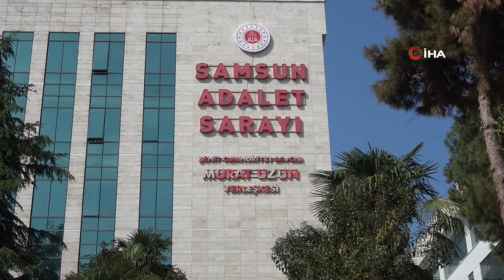Narkotik dedektör köpeği uyuşturucuyu vites kutusunda buldu 2 gözaltı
İstanbul'dan Samsun'a araçla uyuşturucu getiren 1'i kadın 2 kişi polisin takibi sonucu yakalanırken, narkotik dedektör köpeği uyuşturucuyu aracın vites kutusu içinde buldu.
Edinilen bilgiye göre, Samsun Emniyet Müdürlüğü Narkotik Suçlarla Mücadele Şube Müdürlüğü ekipleri, Samsun Cumhuriyet Başsavcılığı koordinesinde uyuşturucuyla mücadele çerçevesinde yaptığı takip ve çalışmalar sonucu İstanbul'dan Samsun'a uyuşturucu getirileceğinin bilgisini aldı. Narkotik polisi, A.Y. ile M.E. adlı kadını içinde bulunduğu 57 plakalı otomobili İlkadım ilçesi Derecik Mahallesi'nde ele geçirdi. Narkotik dedektör köpeği ile araçta yapılan aramada vites kutusu içine zulalanmış 270 gram metamfetamin maddesi bulundu.
M.E. adlı kadın ile A.Y. "uyuşturucu ticareti yapmak" suçundan bugün Samsun Adliyesine sevk edildi.